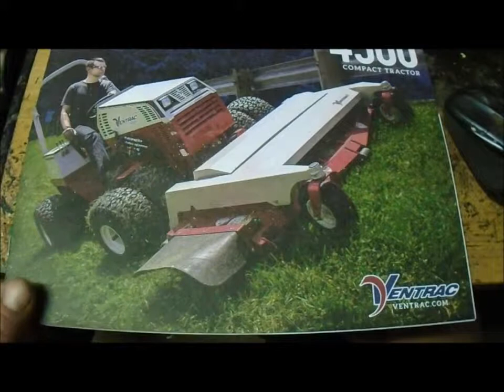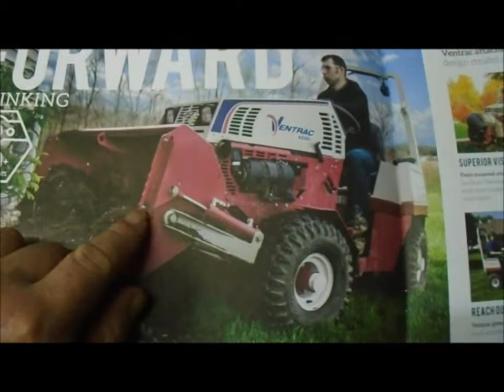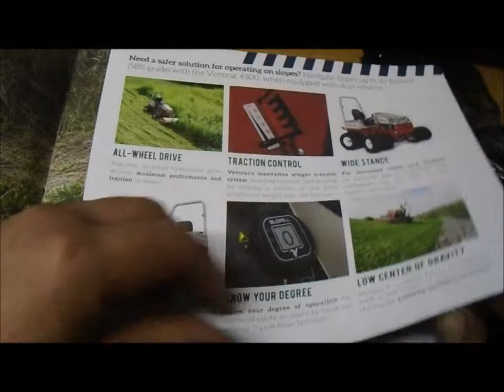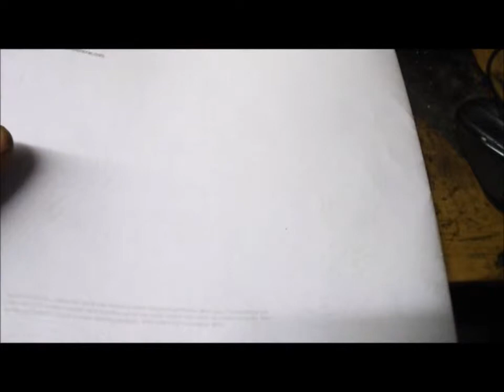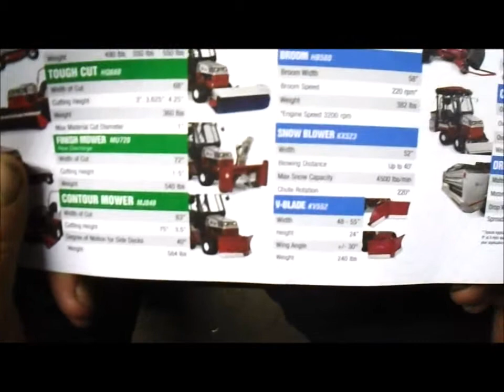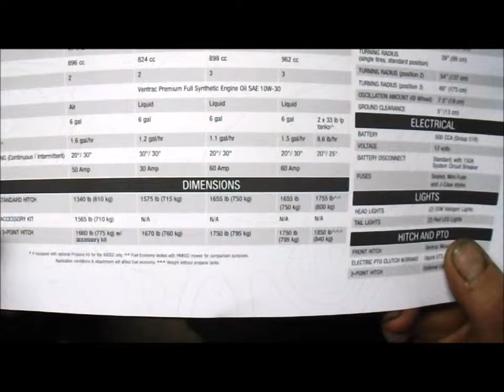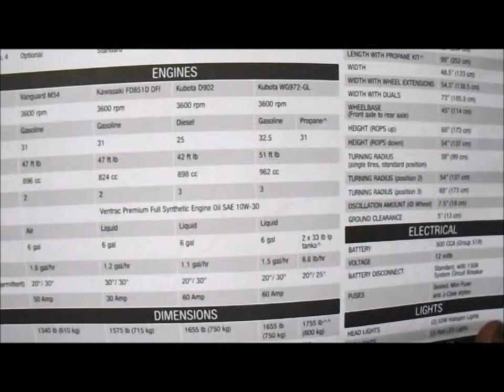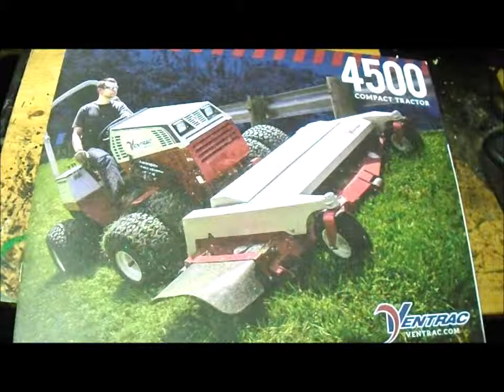MOV Orchard/Vine Tractor Reviews : 2019 tractor series # 15 Ventrac 4500 series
Using Ventrac tractor in agriculture is  possible .
2019 orchard/vineyard tractor lineup and reviews

Tractor :  Ventrac 4500 series
Engine hp:  31- 32.5  ( Gasoline,Diesel and Propane )

Fuel tank size   6  Gallons
Transmission : High/Low range
Steering  Power Steering
Brakes Wet Disc
Wheelbase 45 inches
Width  48.5 inches
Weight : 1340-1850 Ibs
4X4